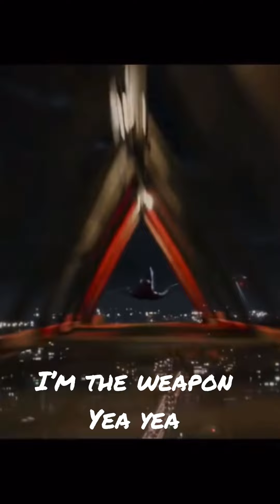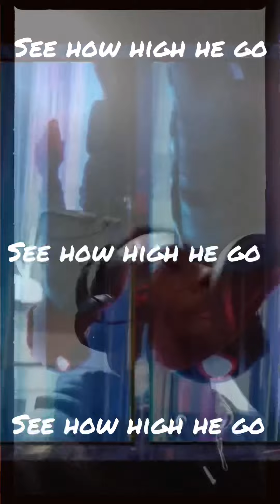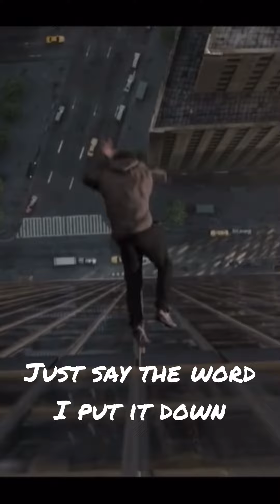Spider-Man Theme Song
“Spider-Man” By Mr. Wills

Written, produced, edited and recorded by Clayton Wills Jr. aka Mr. Wills

Artwork by Mr. Wills.
Footage from multiple professional and gaming sources for promotional use of the song only.

I just had a new baby. Made this song in my garage. And I am very proud of it 🤘🏽